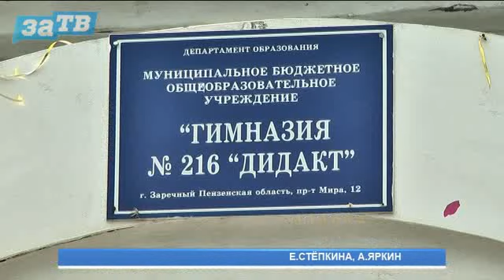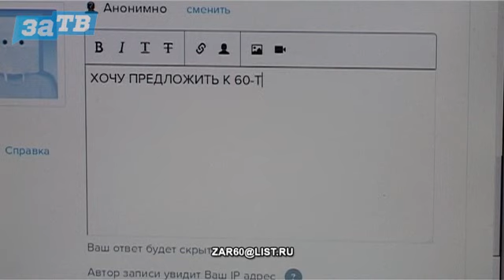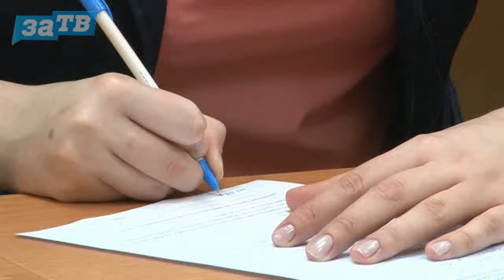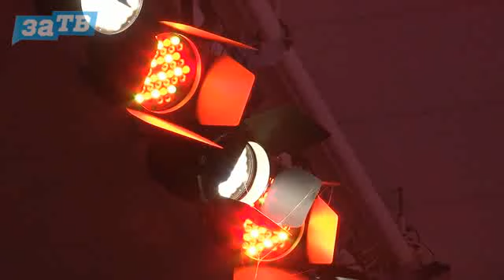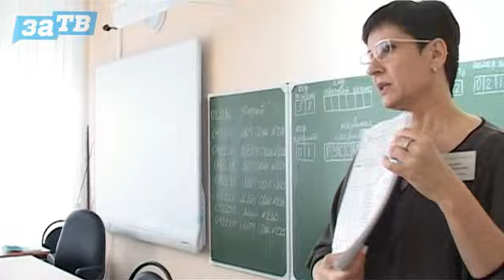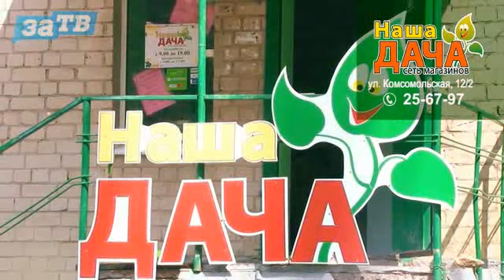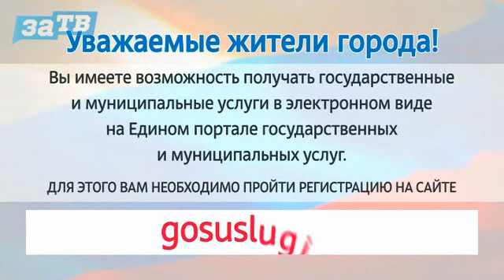Новости Заречного от 08.06.17